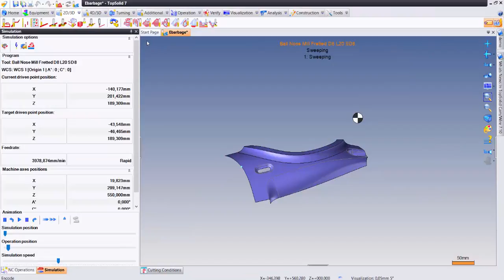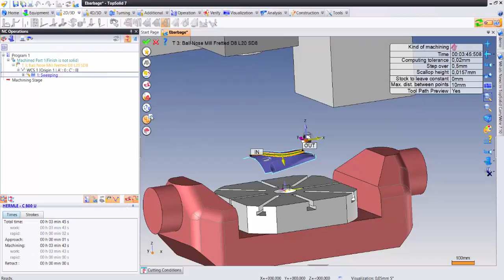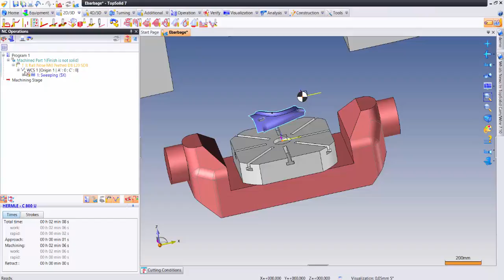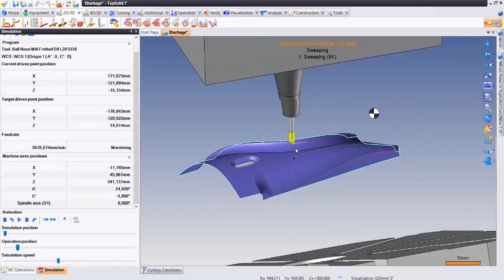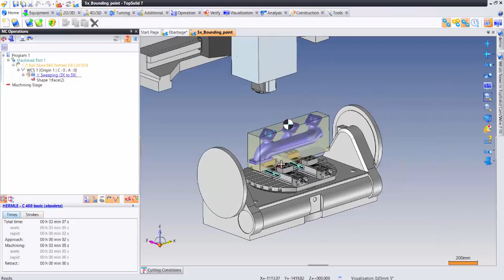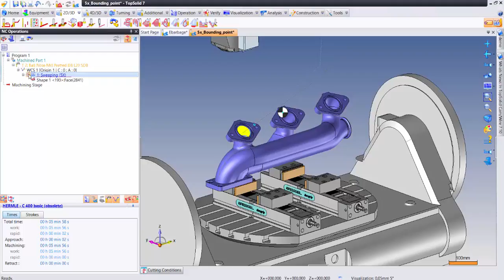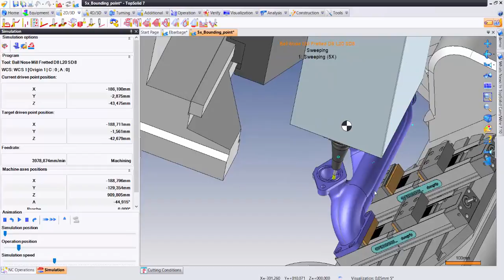TopSolid V7 3D Convert 5D Simultane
Cem KIZILTUĞ/TopSolid TÜRKİYE